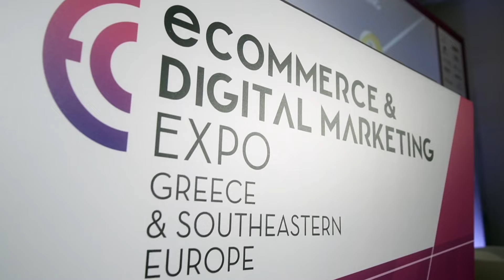eCommerce & Digital Marketing Expo SEE 2024 Promo Video EN